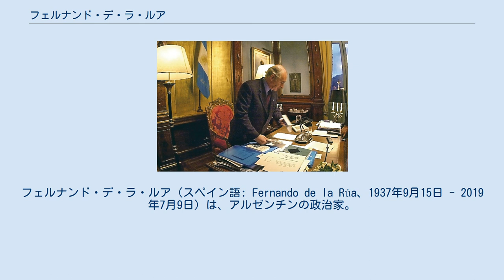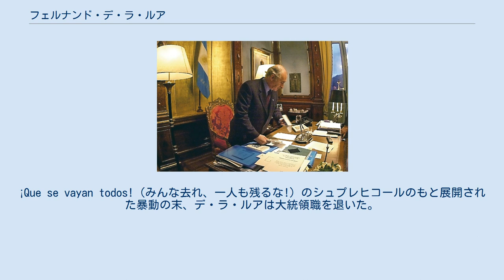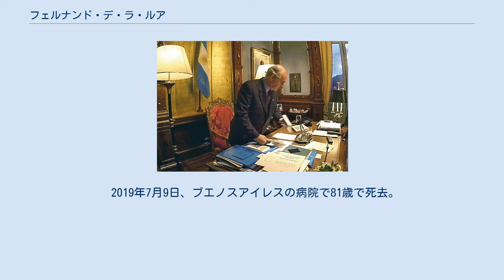フェルナンド・デ・ラ・ルア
アルゼンチン・コルドバ出身の人物
フェルナンド・デ・ラ・ルア（スペイン語: Fernando de la Rúa、1937年9月15日 - 2019年7月9日）は、アルゼンチンの政治家。
労働・正義・教育のための同盟（急進市民同盟と国家連帯前線の政治同盟）に所属し、1999年から2001年まで大統領を務めた。
姓はデ・ラ・ルーアとも表記される。
 アントニオ・デ・ラ・ルアと妻エレオノーラ・ブルノの子として、コルドバに生まれる。
地元の軍事学校を経て、コルドバ国立大学から法学の学士号を取得。
裁判官の父が中道・急進市民同盟 (UCR) の熱心な支持者だったことから若くして政治にかかわり、1963年にアルトゥロ・イリャ政権の内務相に抜てきされた。
1970年にブエノスアイレスの名士の娘と結婚し、三子をもうけた。
長男のアントニオ・デ・ラ・ルアはシャキーラを世に送り出したプロデューサーである。
 1973年の上院選でブエノスアイレス市選挙区から出馬し、国政デビュー。
数ヵ月後には同年9月の大統領選でUCRのリカルド・バルビン議員の副大統領候補に指名されたが、フアン・ペロンに大差で敗れた。
36歳というあまりの若さから、チュペテ（おしゃぶり）のあだ名がつけられた。
 1976年のクーデター後はブエノスアイレス大学で刑法学を教えるかたわら、法律論の書物を4冊著した。
民主政復古にともなう1983年の上院選で、圧倒的な支持を得てブエノスアイレス市選挙区から再選。
経済危機のあおりを受けUCR候補が大苦戦した1989年の上院選でも、デ・ラ・ルアは正義党と民主中央同盟（ウセデ）の選挙協力の裏をかいくぐり勝利した。
 ブエノスアイレス市の選挙民から1991年に下院議員に選ばれたが、翌年の特別選挙で上院に返り咲いた。
この頃には、大統領候補としても一目置かれはじめた。
1996年にはブエノスアイレスの初の民選市長に就任した。
 市長時代は慢性的な財産税脱税問題にいち早く取り組んだことで人望を得た。
1999年の大統領選では悪化する社会的・経済的問題に加えて、現職のカルロス・メネム大統領の汚職体質や身内に対する背信行為を糾弾し、形勢を優位にしていった。
その結果、ライバルのエドゥアルド・ドゥアルデ・ブエノスアイレス州知事を易々と下し当選。
同年12月10日に就任した。
 デ・ラ・ルア政権は待ったなしの経済危機問題を引き継いだ。
まずは公共事業費と教員給与のカット（関係者はこれに対し、1997年から1999年までブエノスアイレスのコングレソ広場にテントを張って抗議運動を続けていた）とともに、公教育サイト educ.ar を開設。
就任当初は高い支持率を享受したものの、連立パートナーとの不和や不況の長期化、汚職対策の失敗、大統領自身のカリスマ性の欠如やぐずぐずした態度は公のイメージを損ねた。
7月29日には冠動脈バイパス手術の考案者であるレネ・ファバローロ博士が、連邦政府からの数百万に及ぶ未払い金を苦に自殺し、政権の無能ぶりを世に知らしめた。
4月には労働法改正案をめぐる複数のUCR所属上院議員と官僚の贈収賄が明るみに出、アルバレス副大統領の辞職に発展。
10月6日の抗議運動でロドルフォ・テラーノ官房長官はじめ3閣僚が追辞職し、政権は窮地に追い込まれた。
 ホセ・ルイス・マチネア経済相は緊縮財政措置を講じ、12月に国際通貨基金 (IMF) から380億米ドルの融資を引き出した。
しかし景気悪化と削減の失敗で3月5日に引責辞任し、2週間後に後任のリカルド・ロペス・ムルフィーが就いた。
2001年3月19日に支持率が18%まで低下した大統領は、1990年代初頭に「アルゼンチンの奇跡」を起こした経済学者のドミンゴ・カバーロを経済相に充てた。
これはしかし、デリバティブ市場から絶望的な行為と解され、大量のアルゼンチン国債が空売りされた。
これによって、400億米ドル以上の資本が国外に逃避した。
 2001年12月21日に辞表を提出するデ・ラ・ルア 全国200万人の公務員給与の13%カットを含む大胆な予算削減も、膨れ上がるアルゼンチン国債のカントリーリスクを抑えることはできなかった。
債務支払いコストの増大により、債権者との債務交換が順調に進んでいたにもかかわらず国際市場へのアクセスがさらに制限された。
このような情勢のなか、2001年10月の中間選挙で連立与党は過半数を割った。
 金融危機と資本逃避の波のなか、カバーロ経済...